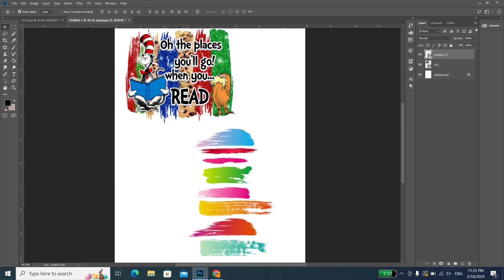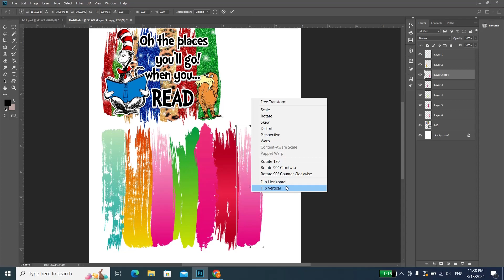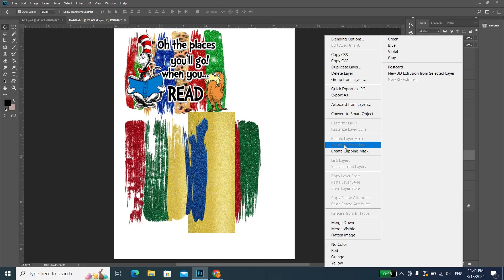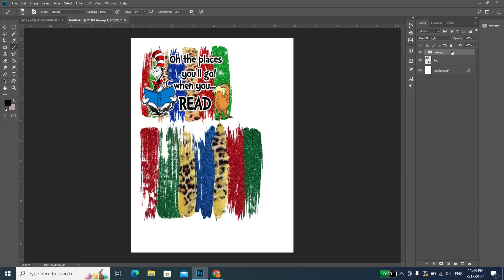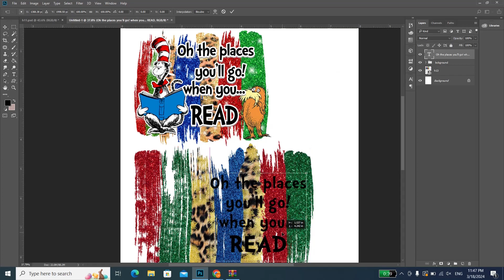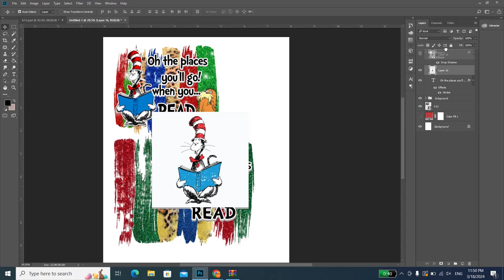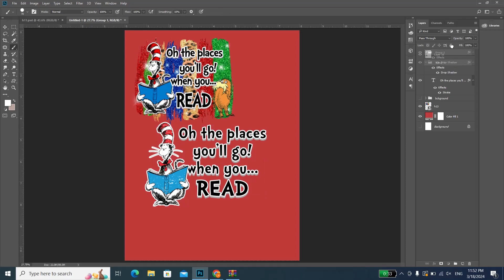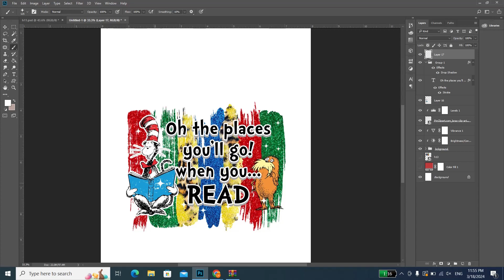Học Ngay: CLIPPING MASK Quan trong như thế nào trong Thiết kế POD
Thiết Kế POD: Kỹ năng Clipping Mask trong Photoshop

Thiết kế áo thun
Clone mẫu thiết kế có sẵn
Design Pod
Thiết kế logo
Vẽ trên Photoshop
Vẽ chân dung trên Adobe Illustrator
Vẽ Digital trên Adobe Illustrator

*** Nhận design, redesign, clone POD
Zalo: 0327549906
Video này sẽ giúp các bạn có thêm tư duy về việc thiết kế .
Cách sử dụng phần mềm Illustrator, Photoshop, thông qua những bài học thực tế nhất có thể ứng dụng ngay trong đời sống. Kênh sẽ mang lại cho các bạn sự HỨNG THÚ, GIẢI TRÍ và cũng như là sự tư duy mới mẻ về mỹ thuật cũng như là photoshop, Illustrator.